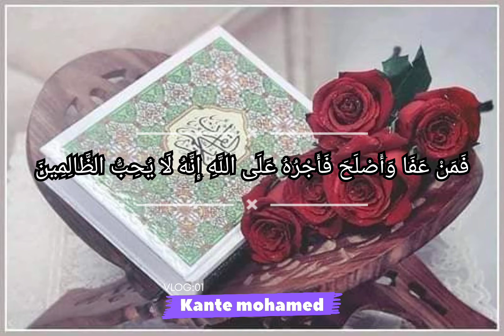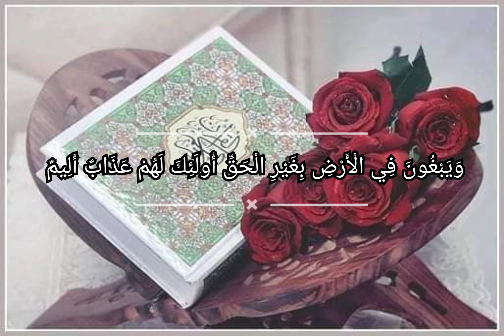Qur'anic recitation 📖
lecture coranique